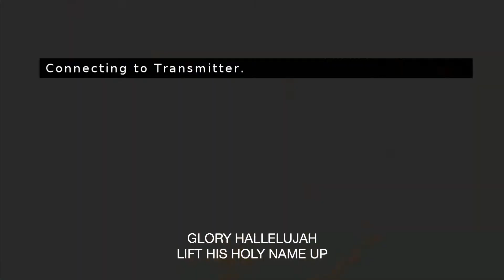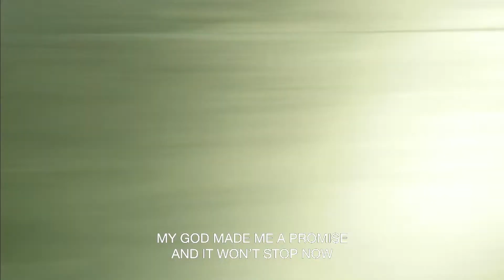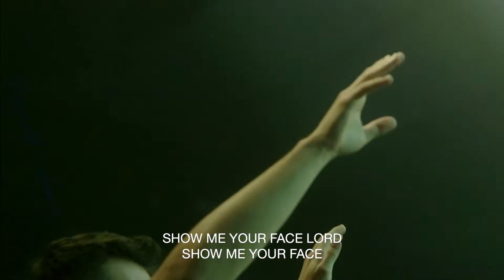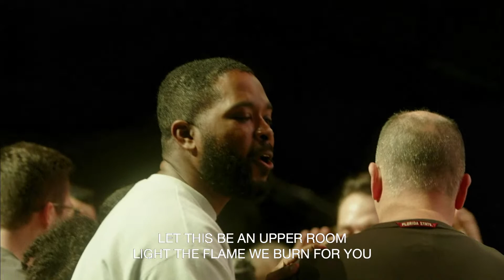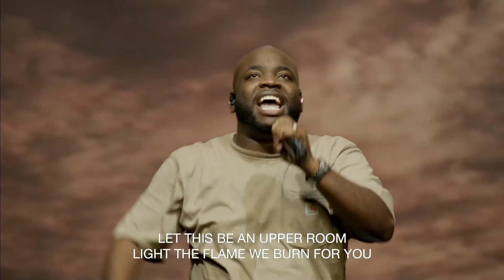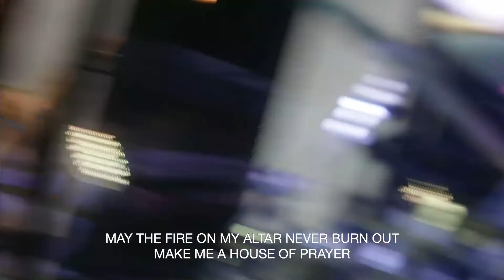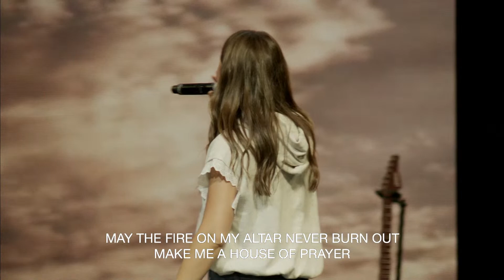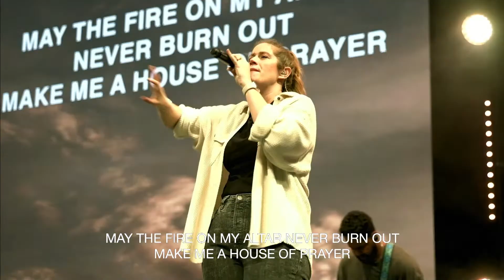Ormond Overflow | Apostle Jim Raley & Pastor John Wilds